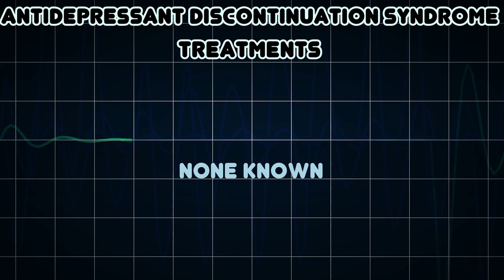Antidepressant discontinuation syndrome (Medical Condition)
Symptoms, risk factors and treatments of Antidepressant discontinuation syndrome (Medical Condition)

Antidepressant discontinuation syndrome is a condition that can occur following the interruption, dose reduction, or discontinuation of antidepressant drugs, including selective serotonin re-uptake inhibitors or serotoninâ€“norepinephrine reuptake inhibitors